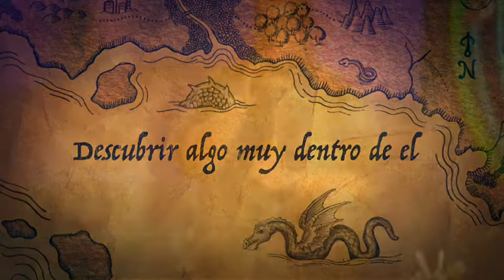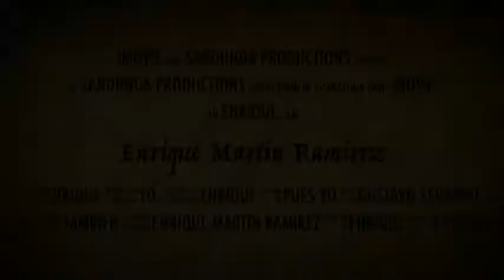Enrique Martin Ramirez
La voz de mexico 2013